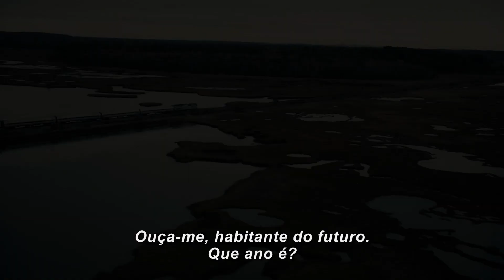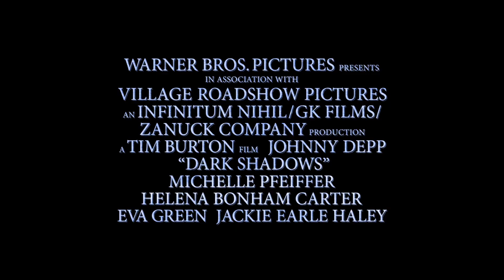Sombras da Noite - Johnny e Tim (legendado) [HD]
Vídeo especial do filme "Sombras da Noite" (Dark Shadows), que mostra detalhes da parceria de longa data entre o diretor Tim Burton e o ator Johnny Depp, que fazem seu 8° longa-metragem juntos em "Sombras da Noite". O filme traz a clássica série cult de televisão para as telonas, sob  direção de Tim Burton. O elenco estelar inclui Johnny Depp, Michelle Pfeiffer, Helena Bonham Carter, Eva Green, Jackie Earle Haley, Jonny Lee Miller, Bella Heathcote, Chloe Moretz e o estreante Gulliver McGrath.

No ano de 1752, o casal Joshua e Naomi Collins, com o jovem filho Barnabas, partem de navio de Liverpool, Inglaterra, para começar uma nova vida na América. Mas nem mesmo um oceano foi suficiente para livrá-los da misteriosa maldição que atormenta a família. Duas décadas se passam e Barnabas (Johnny Depp) tem o mundo aos seus pés - ou pelo menos a cidade de Collinsport, Maine. Dono da Collinwood Manor, Barnabas é rico, poderoso e um playboy inveterado... até que ele comete o grave erro de partir o coração de Angelique Bouchard (Eva Green). Uma bruxa, em todos os sentidos da palavra, Angelique condena-o a um destino pior que a morte: transformá-lo em um vampiro, e depois enterrá-lo vivo.
Dois séculos depois, Barnabas é inadvertidamente libertado de seu túmulo e volta para um mundo completamente diferente de 1972. Ele retorna a Collinwood para descobrir que sua propriedade, outrora grandiosa, está em ruínas. Os remanescentes da família Collins têm se saído um pouco melhor, cada um abrigando seus próprios segredos obscuros. A matriarca Elizabeth Collins Stoddard (Michelle Pfeiffer) trouxe a psiquiatra Dra. Julia Hoffman (Helena Bonham Carter) para viver em sua casa e ajudar com os problemas de sua família.
Também residem na mansão o quase-bem-sucedido irmão de Elizabeth, Roger Collins, (Jonny Lee Miller), sua filha adolescente rebelde, Carolyn Stoddard (Chloe Moretz) e o filho precoce de Roger, de 10 anos de idade, David Collins (Gulliver McGrath). O mistério se estende além da família, para o zelador Willie Loomis, interpretado por Jackie Earle Haley, e a nova babá de David, Victoria Winters, interpretada por Bella Heathcote.
Burton está dirigindo e produzindo "Sombras da Noite" a partir do roteiro escrito por Seth Grahame-Smith, história de John August e Grahame-Smith, baseado na série de televisão criada por Dan Curtis. Na produção também estão o vencedor do Oscar® Richard D. Zanuck ("Alice no País das Maravilhas", "Conduzindo Miss Daisy"), continuando sua longa parceria com Burton; o vencedor do Oscar® Graham King ("Rango", "Os Infiltrados"), seguindo sua colaboração com Depp; Johnny Depp, Christi Dembrowski e David Kennedy. Os produtores executivos são Chris Lebenzon, Nigel Gostelow, Tim Headington e Bruce Berman.
Nos bastidores estão o fotógrafo Bruno Delbonnel, o designer de produção vencedor do Oscar® Rick Heinrichs ("A Lenda do Cavaleiro Sem Cabeça"), a figurinista vencedora do Oscar® Colleen Atwood ("Alice no País das Maravilhas") e o editor Chris Lebenzon ("Alice no País das Maravilhas"). A trilha será composta por Danny Elfman.
"Sombras da Noite" está sendo filmado inteiramente na Inglaterra, tanto no Pinewood Studios quanto em locações.
"Sombras da Noite" será distribuído mundialmente pela Warner Bros. Pictures, uma empresa do grupo Warner Bros. Entertainment, e em alguns territórios pela Village Roadshow Pictures.

O filme estreia em 22 de junho nos cinemas.